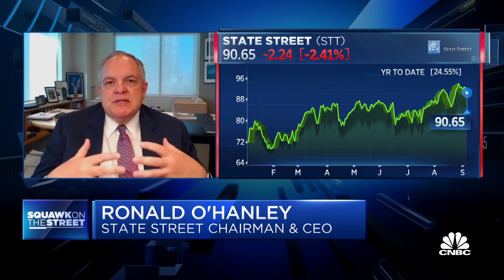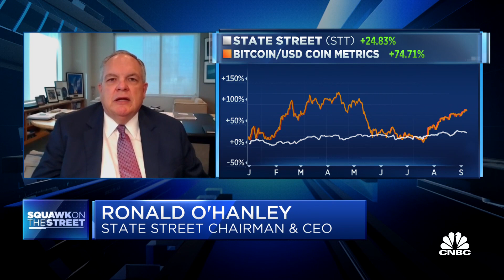State Street CEO on Brown Brothers Harriman Investor Services deal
State Street bought Brown Brothers Harriman Investor Services for $3.5 billion. State Street chairman and CEO Ronald O’Hanley joins 'Squawk on the Street' to discuss the acquisition and what it means for the future of the business.